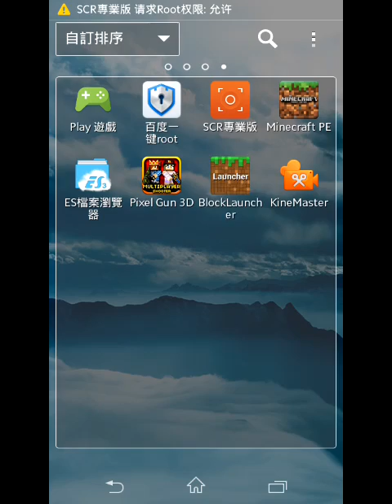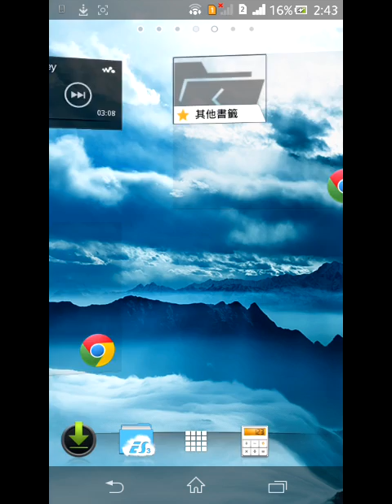Minecraft pe 飢餓遊戲 EP 2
IP SG.lbsg.net
又死la